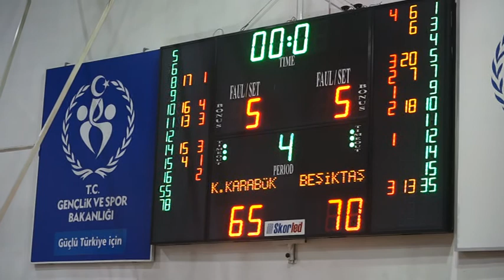Kardemir Karabükspor(BEBT):65 Beşiktaş RMK Marine:70 22.01.2017